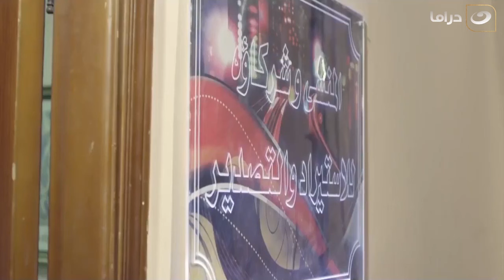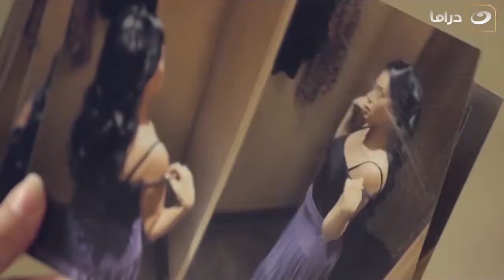الصندوق الأسود | حماتها فضحتها في الشغل وعايرتها بماضيها كله عشان تبعد عن ابنها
مسلسل الصندوق الأسود

لفقر و الجوع يجعلان فتاه تتمرد على طريقة حياة عائلتها المكونة من الوالد الذى يعمل سائق والوالدة التى تعمل خادمة، متخذة من جمالها وسيلة لمحاوله الهرب من الوضع الحالى وإنتشال العائلة إلى
مستوى أعلى.
طولة : رانيا يوسف , تامر هجرس , عايدة رياض , فيدرا , إنجي المقدم , زكى فطين عبد الوهاب , مى
القاضى , سلمى الديب.
أليف : طارق بركات.